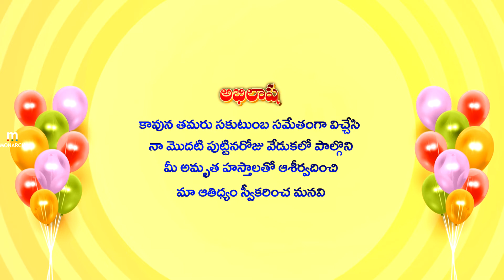Mithuns Birthdayparty Telugu Invitation p434